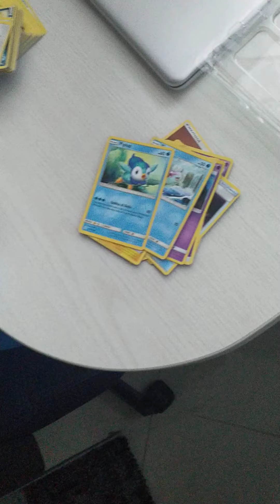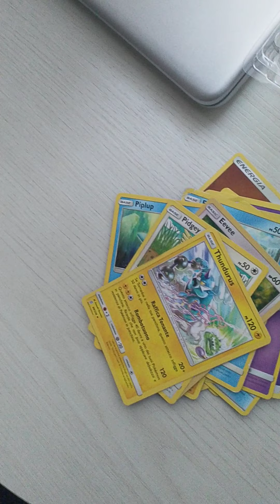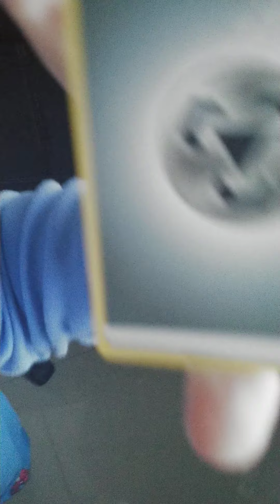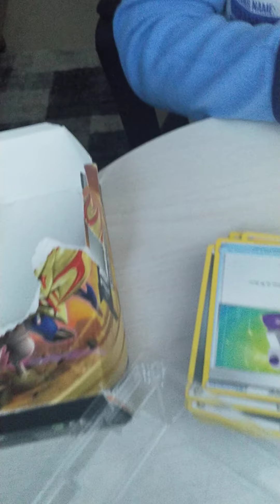Ale e le carte Pokemon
Alessandro mostra le carte Pokemon  col pacchetto da 60